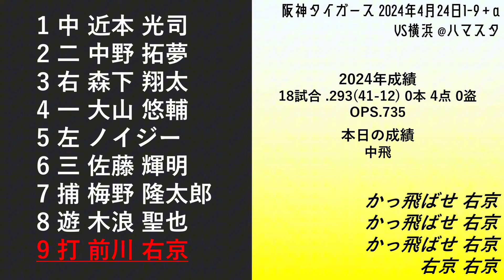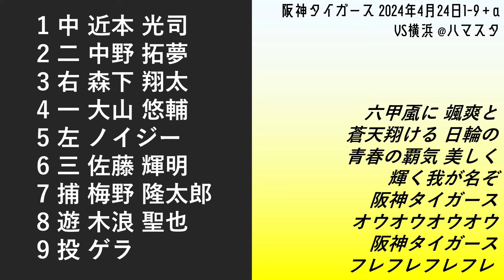阪神タイガース 2024年4月24日1-9+α